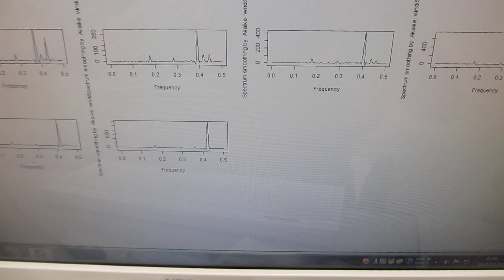超音波の送受信テスト（音圧データの測定解析）